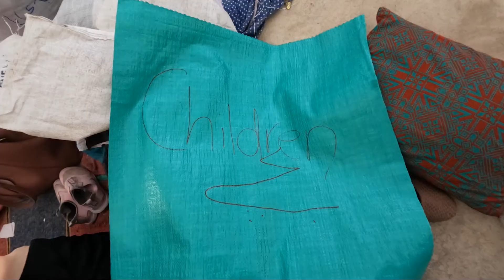Flood Relief Base Camp in Karachi | Alkhidmat Foundation | Asad Aijaz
Girls & Boys, Young & Old, all team up for a collective effort to ease the pain of flood affected people of Pakistan.

Hundreds of volunteers working day and night at Alkhidmat Base Camp in Karachi.

Thankyou Pakistan
Thankyou Karachi
Thankyou Alkhidmat